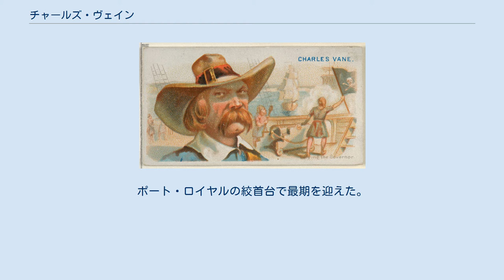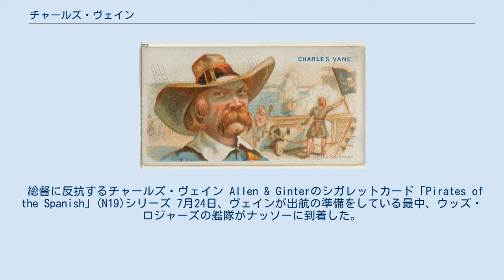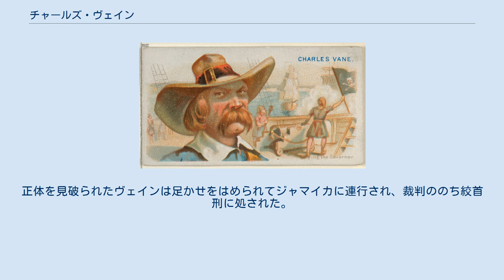チャールズ・ヴェイン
チャールズ・ヴェイン（Charles Vane、1680年 - 1720年3月29日）は、イギリス出身の海賊。
イギリス船とフランス船を略奪した。
海賊としての活動は1716年～1720年。
ブリガンティン「レンジャー」を旗艦とした。
ポート・ロイヤルの絞首台で最期を迎えた。
 バハマ、ニュープロビデンス島のイギリス入植地が1713年に放棄されると、海賊船長たちが拠点を置くようになった。
ヴェインもその一人である。
1718年にバハマ総督ウッズ・ロジャーズが2隻のイギリス海軍船で海賊を脅かした時、ヴェインは単身抵抗し、奪ったフランスの焼き討ち船で海軍艦艇を撃退した。
ヴェインは高速スループ「レンジャー」（大砲6門）に乗り、総督に発砲し、帰還を予告して逃げ去った。
 ヴェインの初期の人生についてはほとんど知られていない。
ロンドン出身で、恐らくスペイン継承戦争の最中にポートロイヤルに渡ったとされる。
1715年7月20日、ハバナを出航したスペインの財宝船団がフロリダ湾で難破し、7百万ペソにも及ぶほどの財宝がフロリダ東部の海岸に散らばった。
スペイン人はこの内の一部を回収してハバナに運んだが、残りの財宝をヘンリー・ジェニングス率いる海賊団が奪ってしまった。
ヴェインはこの時ジェニングスの部下として働いており、武装した攻撃隊の一員に加わっていた。
この攻撃からしばらく経って、ジェニングスが再び財宝の強奪に向かった際も一味に加わり、フランス船サン・マリー号の掠奪などに参加した。
 ジェニングスは海賊共和国として知られるニュープロビデンス島ナッソーを拠点に置いた。
ヴェインは海賊が支配する港町で自由を謳歌し、財宝船からの戦利品を使って暮らし、海賊の流入以前からの入植者を脅しつけたりして気ままに過ごした。
 1717年9月5日、イギリス国王ジョージ1世が全ての海賊に対して足を洗うことを条件に恩赦を申し出た。
この報せはバミューダからナッソーに届けられ、海賊たちは大きく2つの勢力に分裂してしまった。
ジェニングス、ベンジャミン・ホーニゴールド、ジョサイア・バージェスなどは恩赦を支持したが、ジャコバイトでありジョージ1世に反感を覚える勢力はこの恩赦に激怒した。
ポールスグレイブ・ウィリアムズ、エドワード・イングランド、ジャック・ラカム、クリストファー・コンデントなどがここに含まれ、ヴェインはそのリーダー格であった。
ヴェインは恩赦を受け入れようとするかつての師ジェニングスやそれに同調する者たちに深く失望し、密かに外部のジャコバイト支持者に支援を要請することにした。
イギリス軍人でありながらジェームズ・スチュアートに寝返ったジョージ・カモック艦長にメッセージを送り、メアリー・オブ・モデナに取り次いでバハマ諸島およびバミューダにジャコバイトの軍艦を派遣するよう依頼した。
 1718年1月、海賊たちの意見は纏まらず、ヴェインは島の防備を強化してイギリス政府と交渉すべきだと主張したが、ジェニングスはバミューダのベンジャミン・ベネット総督に投降してしまった。
コンデントもアフリカやブラジルに活動拠点を移してしまい、その他多くの海賊たちも各地のイギリス植民地に散らばってしまった。
ヴェインは16人の仲間を連れてスループ船ラーク号を入手し、ナッソーから近場の停泊地で海賊船として整備した。
 2月23日、イギリス海軍のヴィンセント・ピアース艦長が指揮するHMSフェニックス号が王の布告を直接伝えるためにナッソーにやって来た。
島に残っていたホーニゴールドなどの恩赦の支持者たちはピアースを丁重に迎え入れ、島の抵抗勢力であるヴェインについて報告した。
ピアースはそれらを元にバスケス・ケイという小さな入江に潜伏していたヴェインのラーク号を捕捉。
勝ち目がないと見たヴェインの一味は投降せざるを得なかった。
ピアースは国王の名の下にラーク号を没収し、ヴェインら囚人たちをナッソーへ連行した。
ピアースがナッソーに戻ると、ホーニゴールド、バージェスなどの穏健派の海賊船長たちが「多くの者がヴェインの処刑を不安がっている。彼らを釈放すればナッソーの住民を投降させるのに大きな意味を持つだろう」と助言してきた。
ピアースはこれを受け入れ、ヴェインとその一味(エドワード・イングランドも含まれる)を釈放し、王の寛大さを示した。
さらにピアースは新たなバハマ総督はウッズ・ロジャーズであり、夏ごろにナッソーに到着すること...